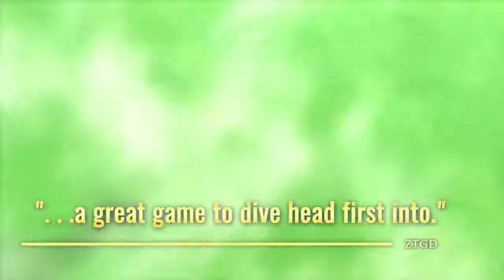Ys VIII: Lacrimosa of DANA An Adventure Worth Living Nintendo Switch